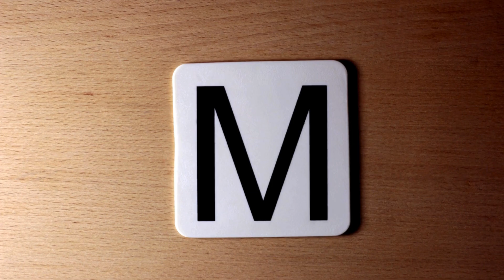ABC song, nursery rhymes, abc phonics song for toddlers, a for apple